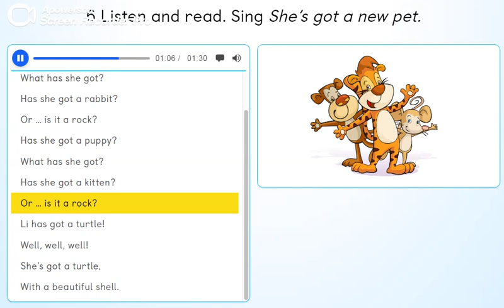PB pg. 20 - Activity 6 - Song: "She´s got a new pet".